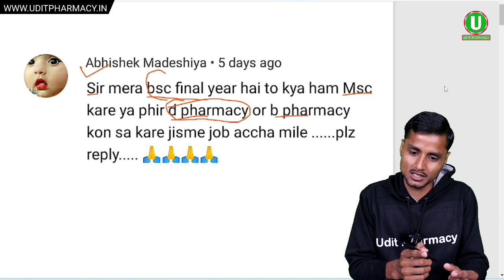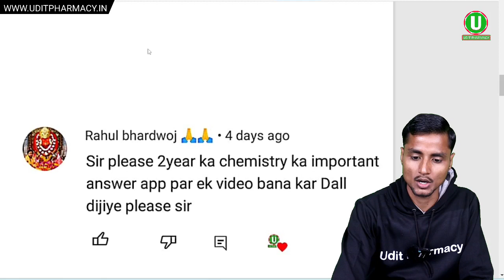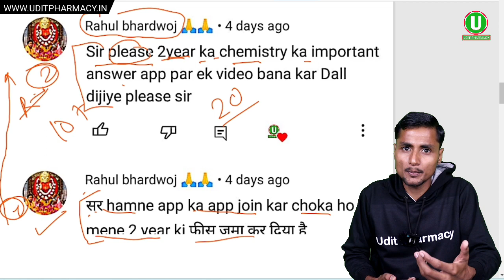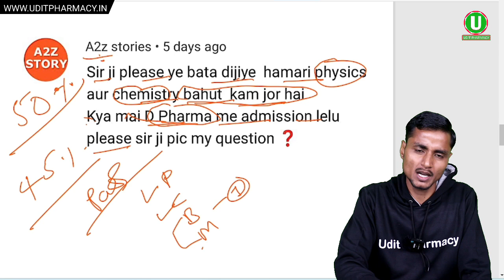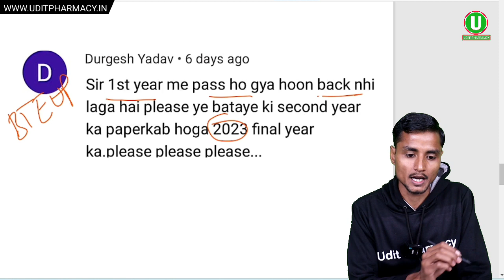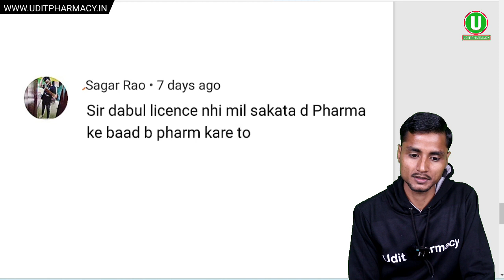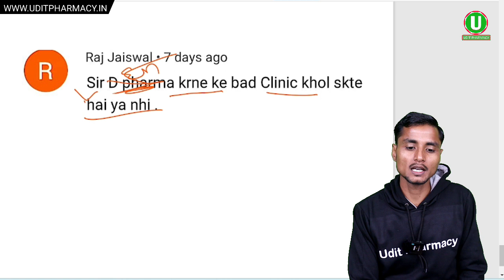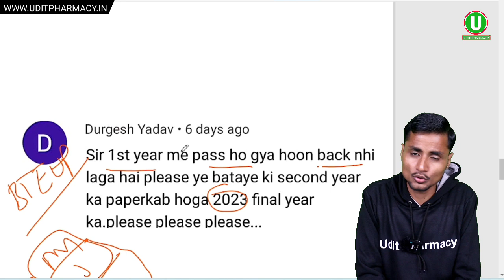#10 Q&A Series । क्या डी फार्मा और बी फार्मा का लाइसेंस अलग अलग होता है । Monday comment Series